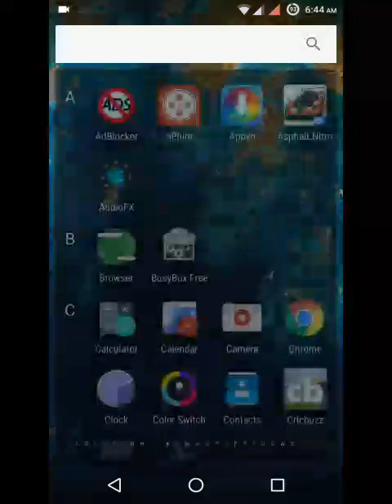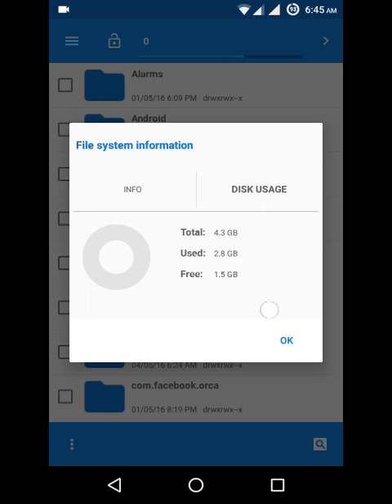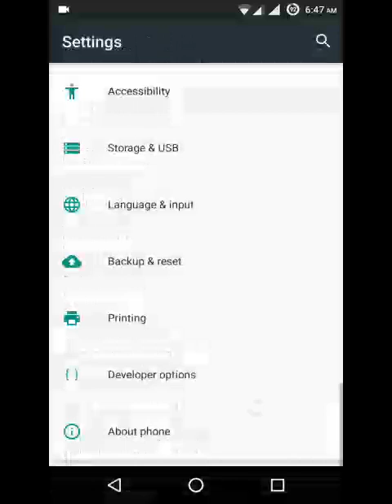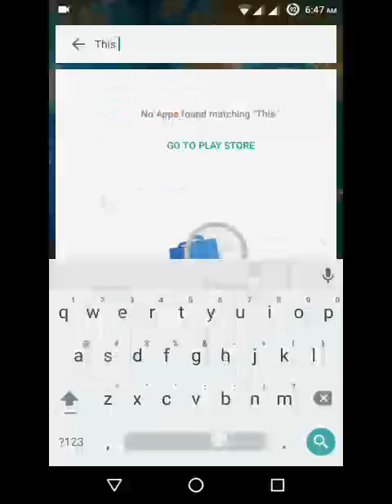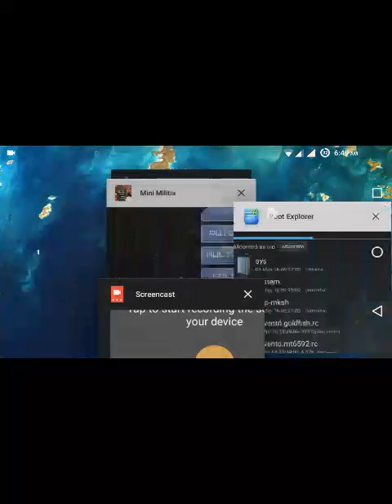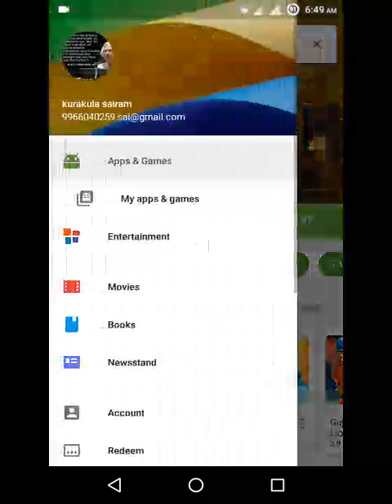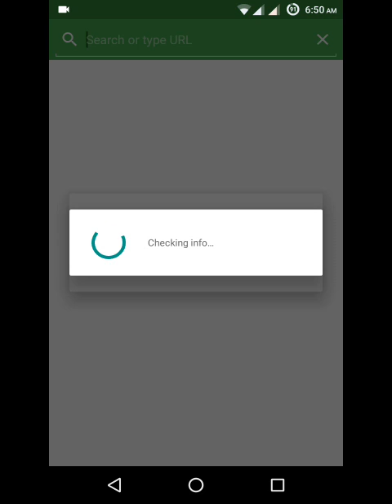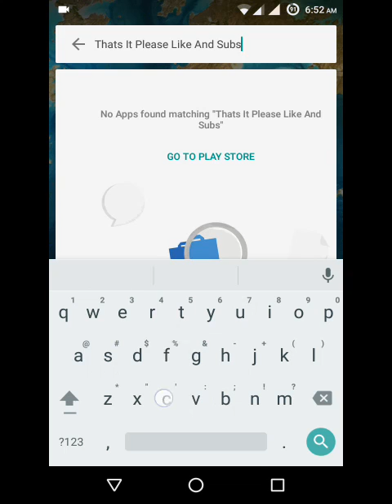Custom ROM for HTC desire 620G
It is the bugless Marshmallow Rom
it is included with all gapps and viper app
all looks good and with great performance
download all from play store because playstore because it gives marshmallow apps and some might not supported my marshmallow and do not report it as a bug